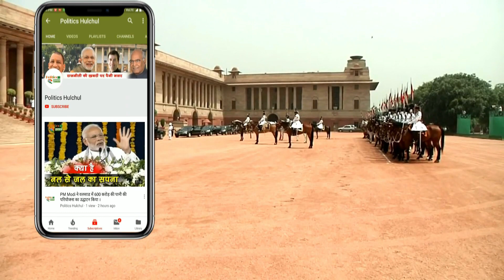Mukesh Ambani की बेटी Isha Ambani ने पति Anand Piramal के किये संगीन खुलासे, सुनकर उड़ जायेंगे होंश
Mukesh Ambani Daughter Isha Ambani And His Husband Anand Piramal Life After Marriage | Isha Ambani With Anand Piramal Wedding | Isha Ambani And Anand Piramal Marriage | Isha Ambani Anand Piramal Love Story | Antilia | Mukesh Ambani Car Parking

EDITOR ►